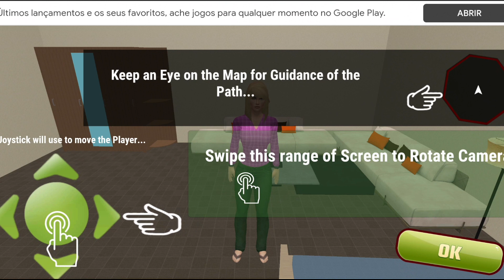TROQUEI de FAMÍLIA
No game de hoje, eu troquei de família e estou com uma família nova no SINGLE MOM SIMULATOR